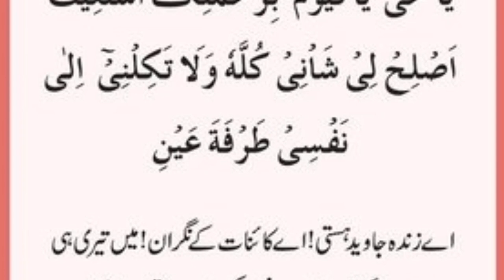Daily ahadees Mubarak | powerful dua